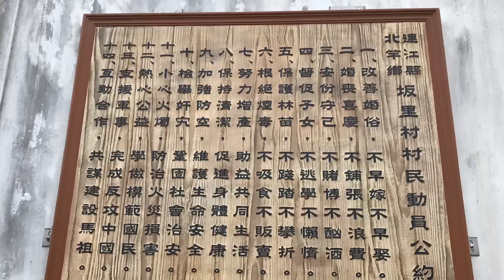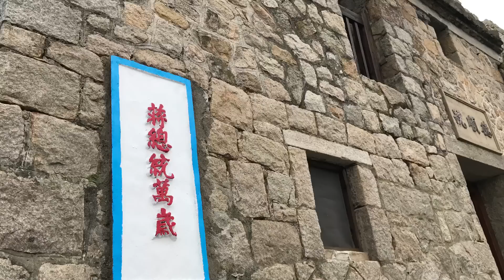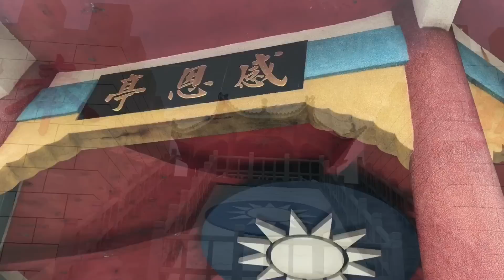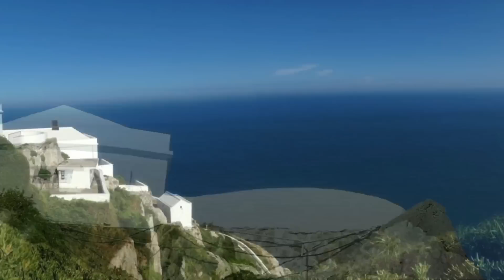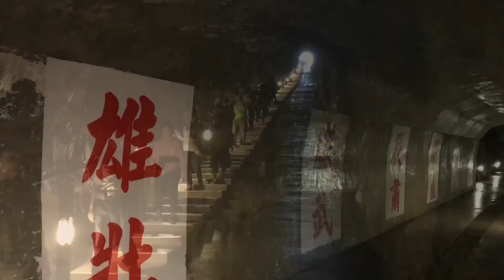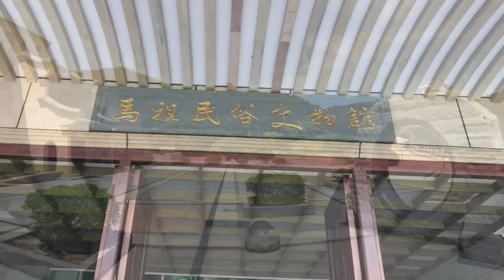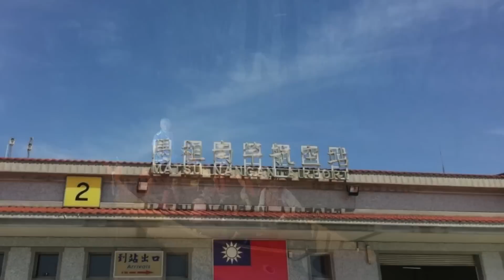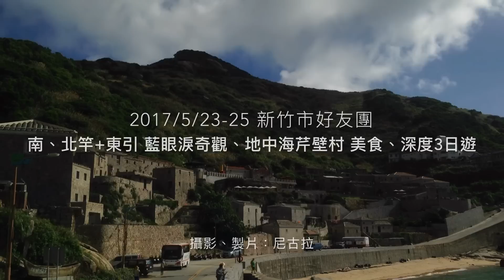2017/5/23-25南竿、北竿+東引 藍眼淚奇觀、地中海芹壁村 美食、深度3日遊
南竿、北竿+東引 藍眼淚奇觀、地中海芹壁村 美食、深度3日遊（2017/5/23-25）。
僅以此片送給：新竹市好友團，全體團員

感謝：北竿鄉長陳如嵐、北竿碧雲天渡假村、東引珍膳美餐廳、東引老爺飯店等協助。
馬祖藍眼淚，真的好漂亮、好夢幻，親眼目睹是個不可思議的體驗，跟照片感受是不一樣的感覺！是您此生不可錯過的生態奇蹟！

攝影、製片：尼古拉
攝影器材：iPhone 7 plus